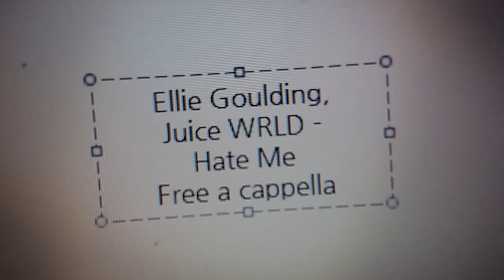Ellie Goulding, Juice WRLD - Hate Me Free a cappella フリーアカペラ